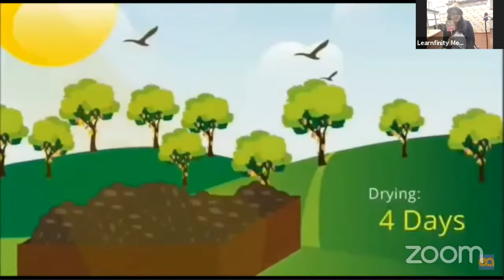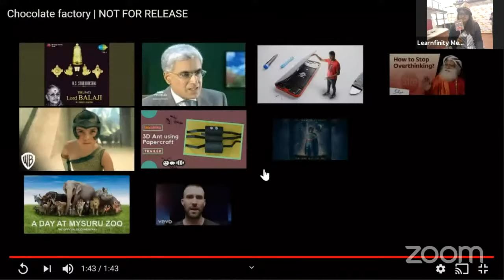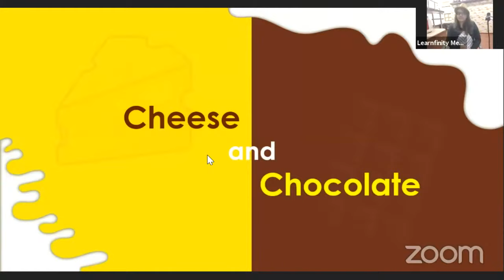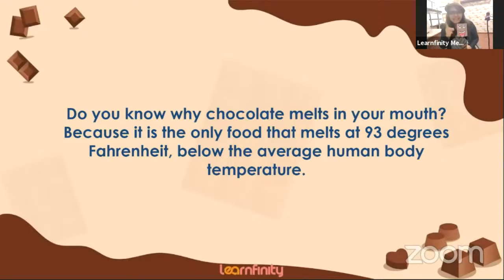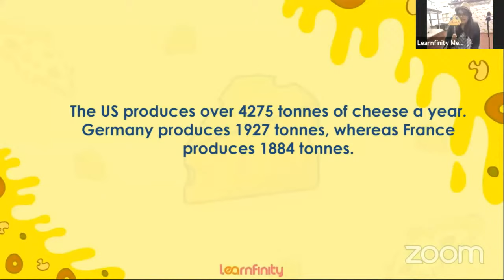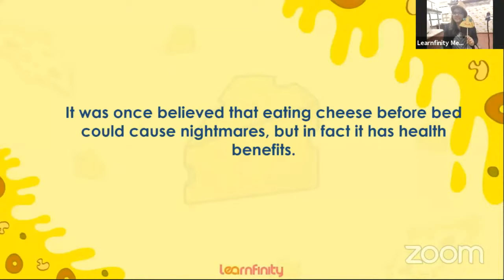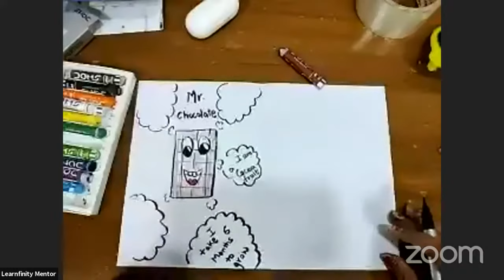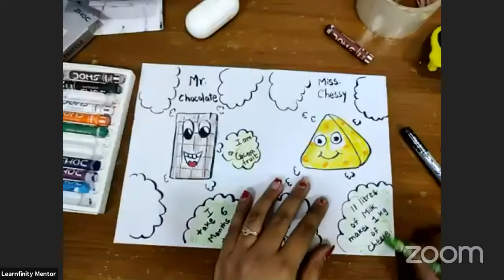Tour of Cheese and Chocolate Factory | General Knowledge sessions for Kids | Learnfinity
Through this Live General Knowledge (GK) Session, kids can learn how cheese and chocolates are made by taking a tour of their factories.

About Learnfinity:
Learnfinity conducts free daily online activity and hobby classes for kids. Join our WhatsApp community to get daily class schedule and live joining links.